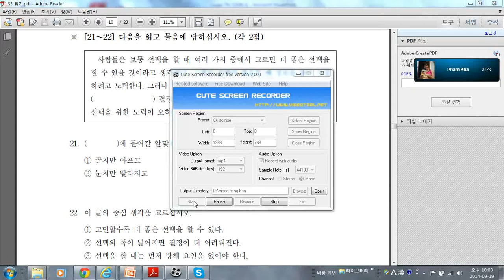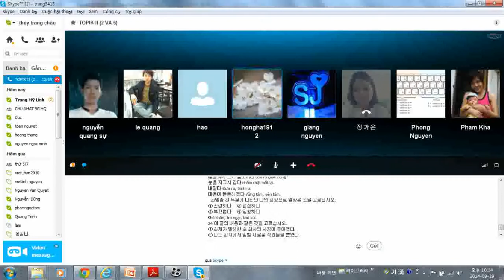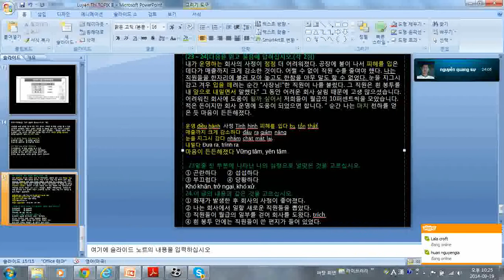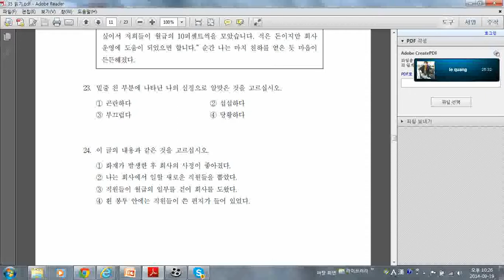topik lớp cô Châu Thùy Trang (19-9)